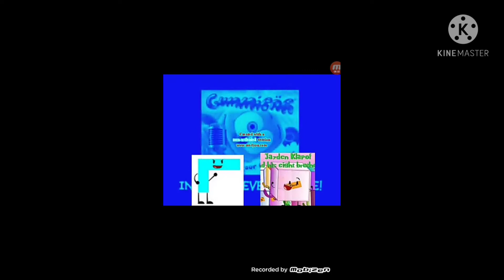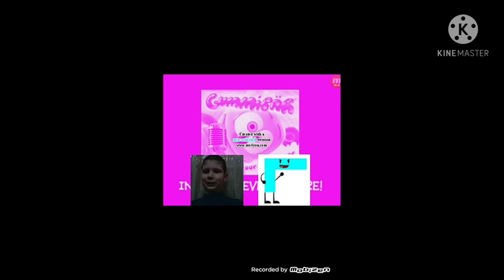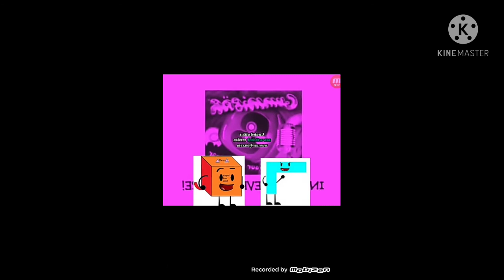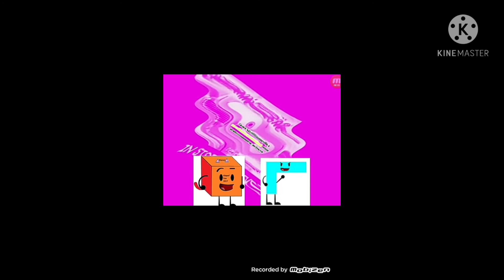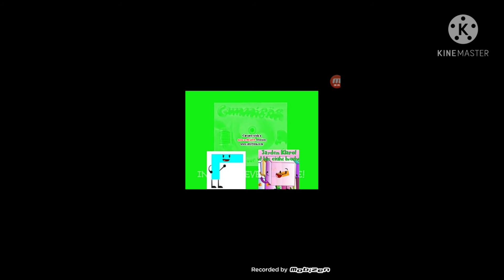KlaskyKlaskyKlaskyKlasky Gummy Bear Version with Colors Effects (Sponsored by Shark Bus Effects)